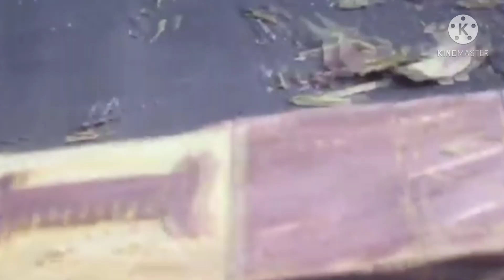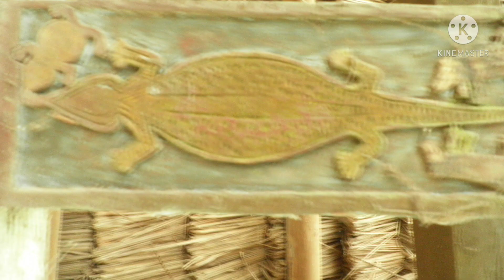Fungsi & Makna Sa'o Ria, Kheda, Khuwu, Khanga, Bhaku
Ini yg anak cucu kita tidak tau apalagi faham, tentang fungsi & makna Sa'o Ria Tenda Bewa, Keda, Kanga, Khuwu & Bhaku serta Saga